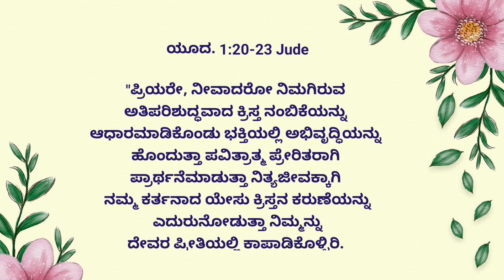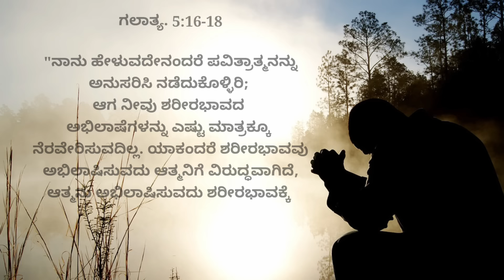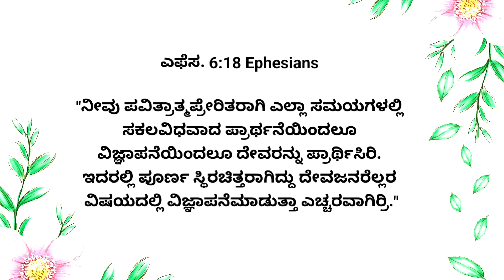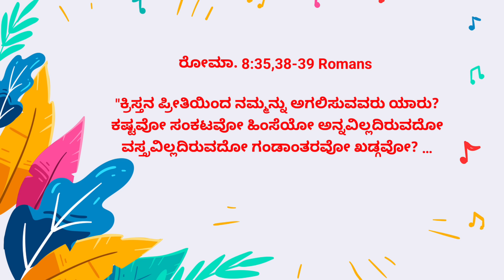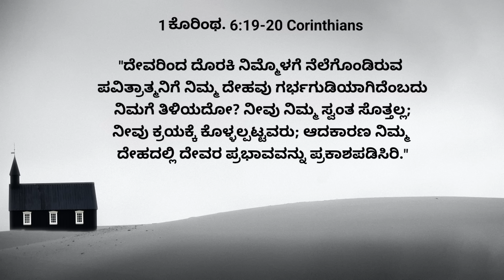ಭಕ್ತಿ ಹೀನ ಜಗತ್ತಿನಲ್ಲಿ, ದೈವಿಕ ಜೀವಿತ ಜೀವಿಸುವುದು ಹೇಗೆ? 11 June|| How to Live a Godly Life|| Pr.RameahG